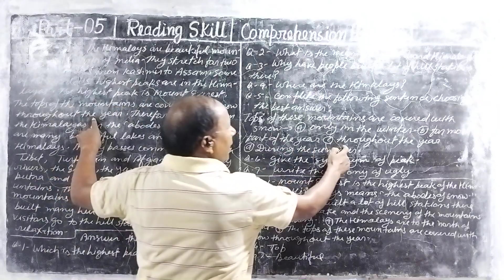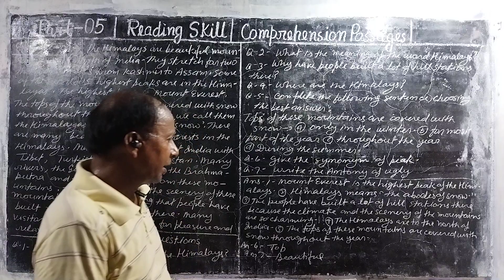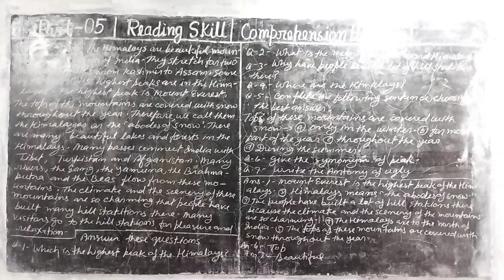Part 5.Reading Skill. Comprehension.